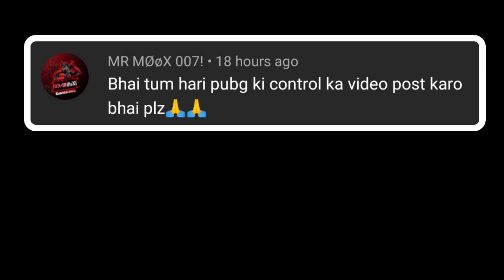MY POCO F1 Sensitivity |PUBG MOBILE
Join Appzo Gaming
DISCORD SERVER

Mobile Streamer:
My Phone: iPhone 6S 64GB
Live With: Omlet Arcade

•No Racism/Abuse/Profanity, Treat Each Other Humbly.

•Respect Moderators.

•Don't Spam in Chat Either Mod Have Power to Mute You.

•Listen and respect To everyone , especially the Mods/Admins/leader.

(My iPhone 6S PUBG Setting)

Graphics : Smooth
Frame Rate : High
Style : Colorful
Anti-aliasing : Disable
Auto-adjust graphic : Enable

[My Sensitivity]
Find your own sensitivity.
That would be better.

This sensitivity setting is for the iPhone 6S. I don't have good phone that is why i'm playing on iPhone 6S. I can't afford good phone like others. Support me to get good device for PUBG Streaming.

■3rd Person Camera : 120℅
■Camera : 120℅
■1st Person Camera : 39℅

▷Camera

■3rd Person No Scope : 120℅
■1st Person No Scope : 104℅
■Red Dot, Holographic, Aim Assist : 50℅
■2x Aimpoint Scope : 30℅
■3x Scope : 22℅
■4x ACOG Scope, VSS : 17℅
■6x Scope : 12℅
■8x CQBSS Scope : 10℅

▷ADS Sensitivity

■Red Dot, Holographic, Aim Assist : 40℅

▷Gyroscope

■3rd Person No Scope : 300℅
■1st Person No Scope : 300℅
■Red Dot, Holographic, Aim Assist :300℅
■2x Aimpoint Scope : 300℅
■3x Scope : 258℅
■4x ACOG Scope, VSS : 215℅
■6x Scope : 200℅
■8x CQBSS Scope : 55℅